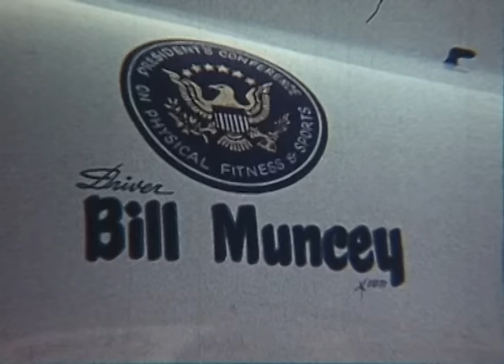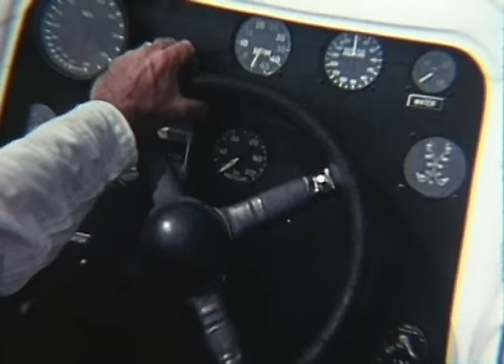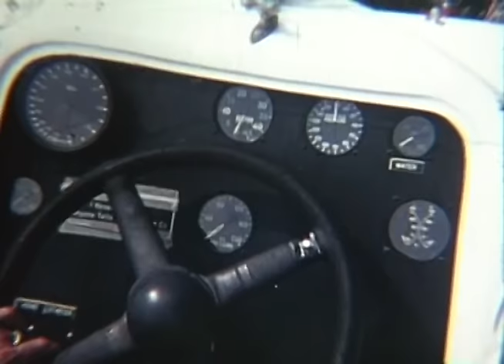1971 APBA Gold Cup | Madison, IN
1971 APBA Gold Cup in Madison, Indiana.